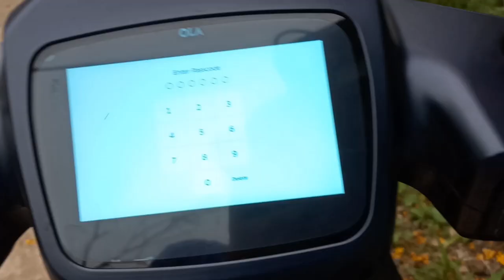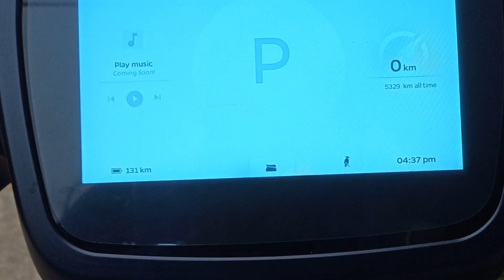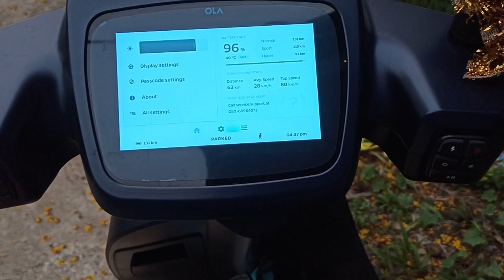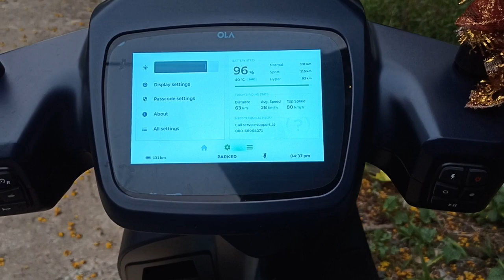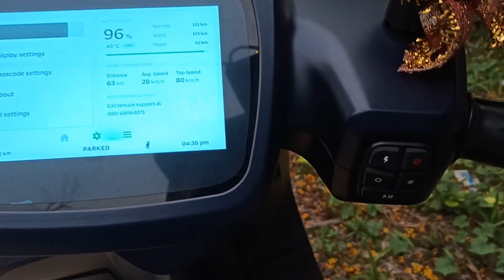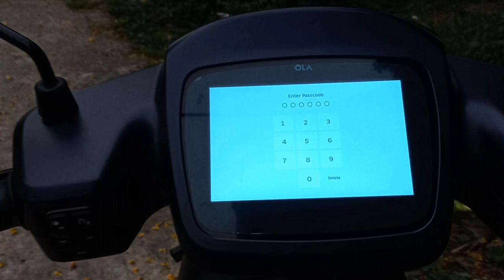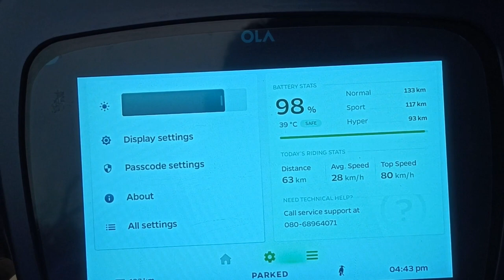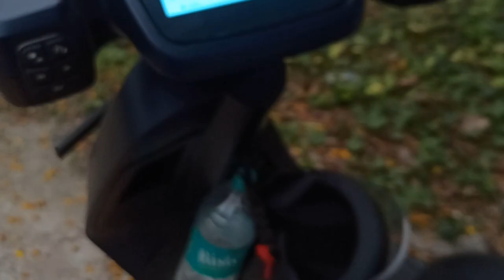Ola S1Pro 5000km Plus चलाने के बाद Practical Electric Scooter increase its range after reboot|HINDI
Ola S1 Pro 5000 km Plus चलाने के बाद Practical Electric Scooter increase its range after reboot
S1 Pro that comes with Move OS 2.0 beta
Finally delivery ola S1 pro
India’s no1 Electric two-wheeler in India
Ola Electric Scooter next purchasing
Window 30 April 2022
delivery update 30 April 2022
dispatch date 31st May 2022
delivery update 31st May 2022
dispatch date dispatch date ola electric
Next purchasing window ola electric
good news from ola
Hindi
EV Vehicles
EV Electric Hindi
ola electric scooter payment window
ola next purchase window electric scooter
Pure ev
Solar system
3kw solar system in india hindi
document Verification process?
ola Electric document Verification process?
ola Electric Scooter Book on 17 March 2022?
Document verified 19th march 2022?
Documents verified!?
Getting your scooter ready?
Estimated dispatch by 30 Apr 2022?